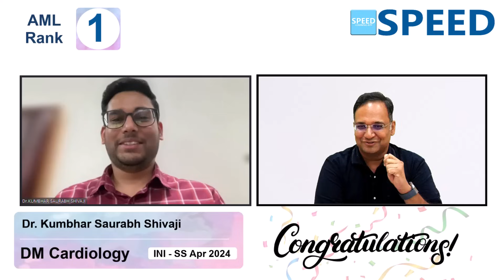1st Rank AML, DM Cardiology, INISS April 2024, Dr. Kumbhar Saurabh Shivaji.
DM Cardiology, Dr. Kumbhar Saurabh Shivaji.,1st Rank AML, INISS April 2024,  SPEED Topper, Congratulations!

⚕️ Course Duration:
 3 Years | 2 Years | 1 Years | 6 Months | 3 Months | 2 Months

Special Features
• 24/7 access to all previous recordings of live sessions you missed.

1. Medical Group
2. Paediatric Group
3. Respiratory Medicine Group
4. Anaesthesia Group
5. Radiodiagnosis Group
6. Microbiology Group
7. Pathology Group
8. Pharmacology Group

1. Surgical Group
2. OBG Group
3. Orthopaedics Group
4. ENT Group

1. Cardiology
2. Paediatrics
3. Critical Care Medicine
4. Gastroenterology
5. Nephrology
6. Endocrinology
7. Anaesthesiology
8. Medical Oncology
9. Pulmonology
10. Neurology
11. Clinical Immunology and Rheumatology
12. Clinical Hematology
13. Pathology
14. Clinical Pharmacology
15. Infectious Diseases
16. Radiology

1. Surgical Gastroenterology (SGE)
2. Urology
3. Surgical Oncology (Oncosurgery)
4. Endocrine Surgery
5. Plastic Surgery
6. CTVS & Vascular Surgery
7. Neurosurgery
8. Pediatric Surgery
9. Head and Neck Surgery
10. Gynaecological Oncology